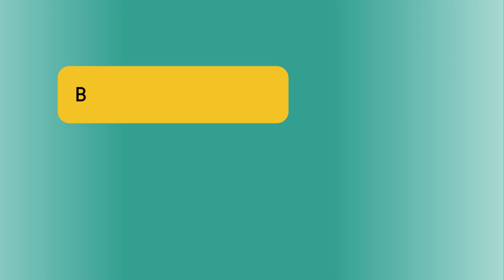1. How to use these videos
Mikhulu Trust has made 15 short videos to help you do “book-sharing” with your young child.